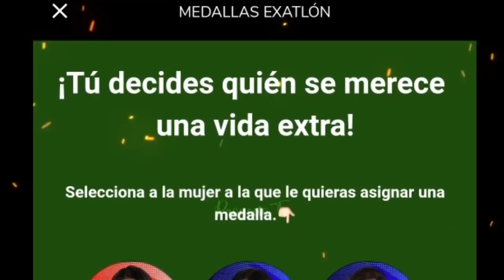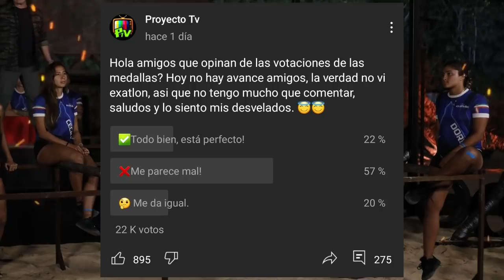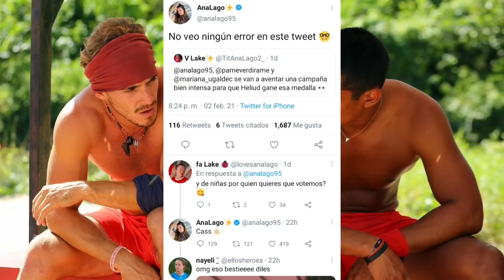SE VIENE UN NUEVO FRAUDE EN EXATLON??TODO MAL CON LAS MEDALLAS!!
Las votaciones por las medallas del exatlón no a todos les han gustado... pero sera hadga el próximo lunes cuando sabremos quienes son los ganadores de esas medallas.